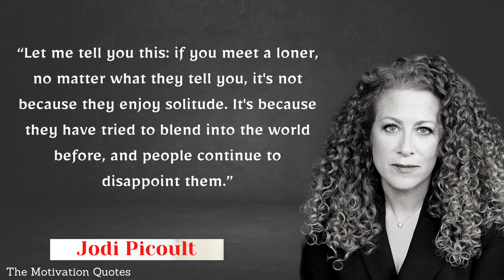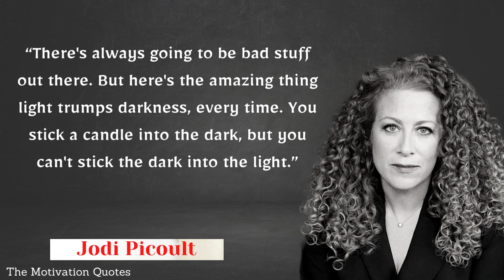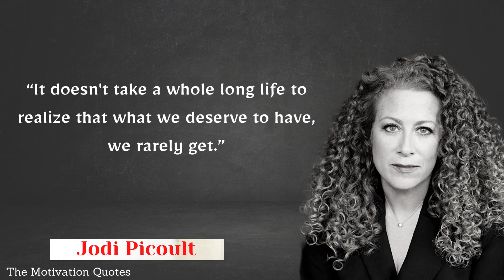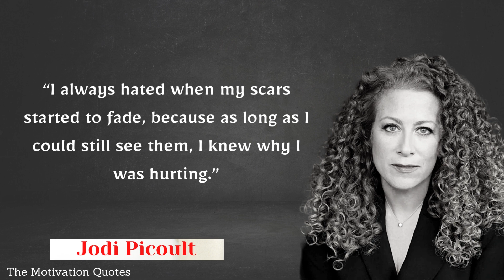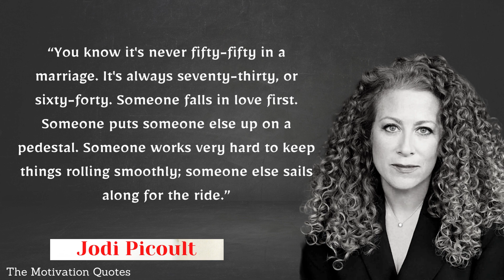QUOTES FROM Jodi Picoult THAT ARE WORTH...motivationalquotes | The Motivation Quotes #78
Jodi Lynn Picoult is an American writer. Picoult has published 28 novels, as well as short stories, and has also written several issues of Wonder Woman. Approximately 40 million copies of her books are in print worldwide, translated into 34 languages.

QUOTES FROM  Jodi Lynn Picoult